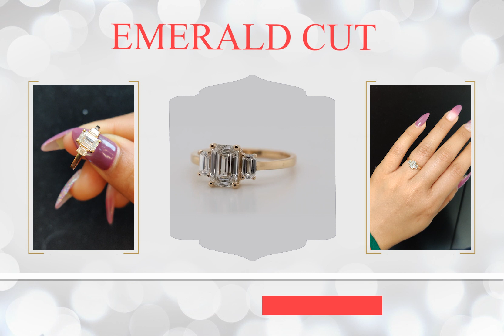3 Stone Diamond Engagement Rings- Fascinating Diamonds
Customize three stone diamond engagement rings in different diamond shapes, gemstones and metal of your desire at Fascinating Diamonds.